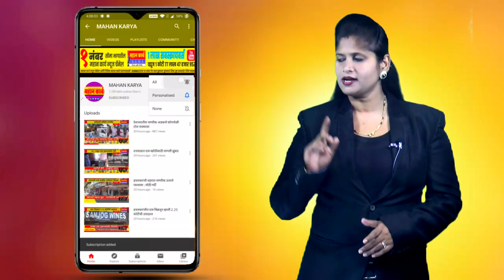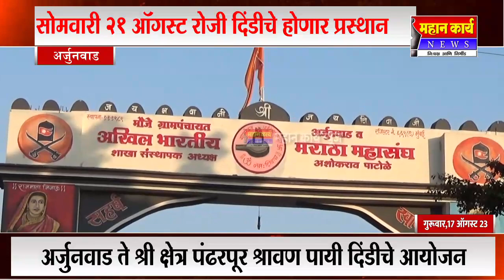अर्जुनवाड ते श्री क्षेत्र पंढरपूर श्रावण मास पायी दिंडीचे आयोजन